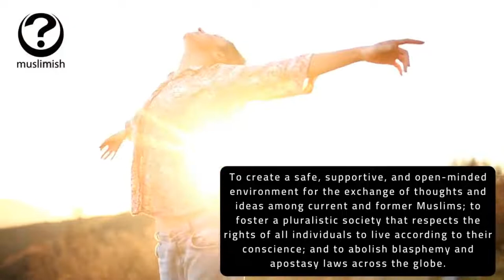Islam & Evolution: The Final Verdict with Dr. Rana Dijani